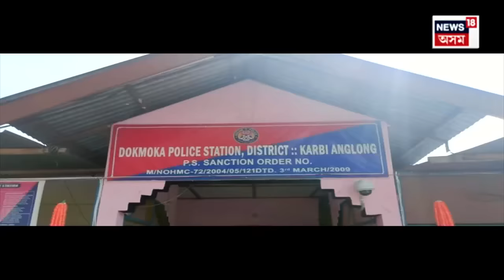OC Caught Red Handed In Karbianglong While Accepting Bribe : কাৰ্বি আংলঙত ঘোচখোৰ OCক গ্ৰেপ্তাৰ N18V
OC Caught Red Handed In Karbianglong While Accepting Bribe | কাৰ্বি আংলঙত ঘোচখোৰ OCক গ্ৰেপ্তাৰ।
ঘোচখোৰ OC সনৎ কুমাৰ মুদৈক গ্ৰেপ্তাৰ।
ডকমকা থানাৰ OC সনৎ কুমাৰ মুদৈ।
৪ হাজাৰ টকা ঘোচ লওতেই হাতে-লোটে গ্ৰেপ্তাৰ মুদৈক।
দুৰ্নীতি নিবাৰকে হাতে-লোটে গ্ৰেপ্তাৰ কৰে মুদৈক।
নিশা ট্ৰাকৰ পৰা ঘোচ লৈ গ্ৰেপ্তাৰ ঘোচখোৰ মুদৈ।
ঘোচখোৰ সনৎ কুমাৰ মুদৈক জেৰা অব্যাহত।